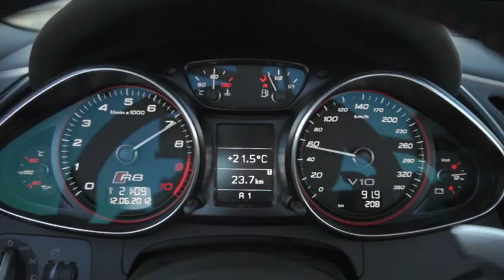2013 Audi R8 facelift line-up showcased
Audi has made its R8 high-performance sports car even more attractive and dynamic. The R8 V10 plus is a new top model in the model series, with a totally new 7-speed S tronic. The LED headlights and the new rear indicator lights with dynamicized display are standard equipment on all variants.